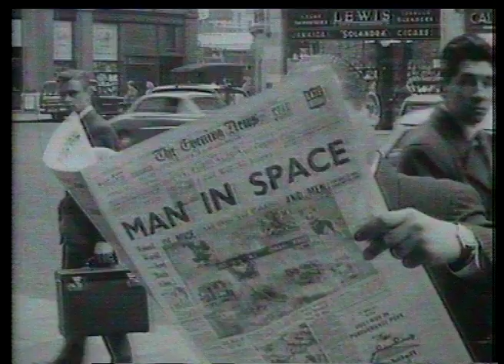1988 Birthday party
Lucas and Matthews birthday Party at Mamas 1988